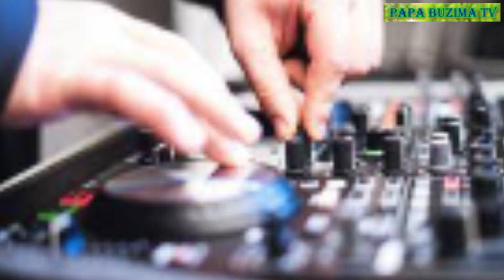DREAM BOYS BAHURIYE MURI AMERICA/DJ Mix/DJ PIUS CONCERT YE HANZE/MUKURU WA EDDY KENZO YITABYE IMANA.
NYUMA YIGIHE BATAGIKORANA INDIRIMO BAHURIYE MURI AMERICA KANDI BAFITE YO N'IGITARAMO BAZWI NKA DREAM BOYS/ ABA DJ BARI KUZENGURUKA MURI BURI KARERE NYUMA BAZA REBA UHIGA ABANDI KURWE GO RW'IGIHUGU, MWIYI WEEKEND BARI IRUSIZI/DJ PIUS ABITE IBITARAMO BITANDUKANYE MURI EUROPE/MUGAHINDA  GAKOMEYE EDDY KENZO MU KURUWE YITABYE IMANA(R.I.P).